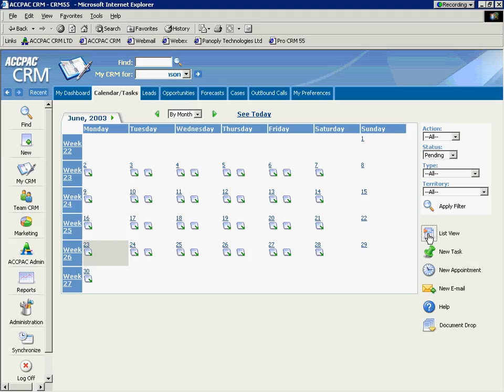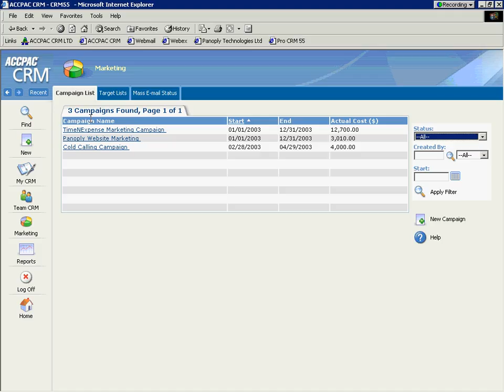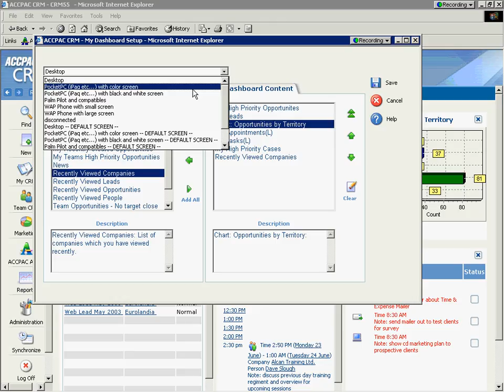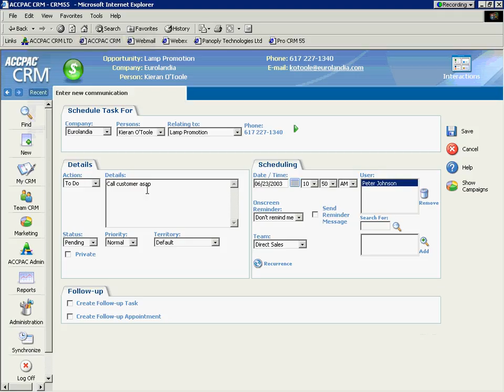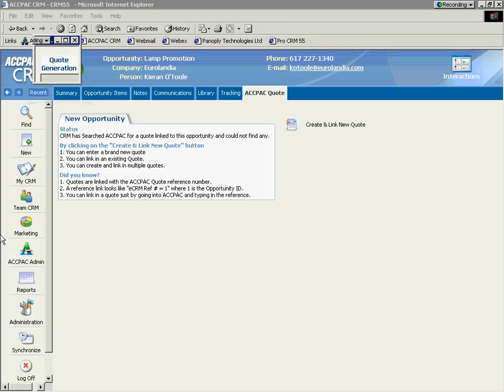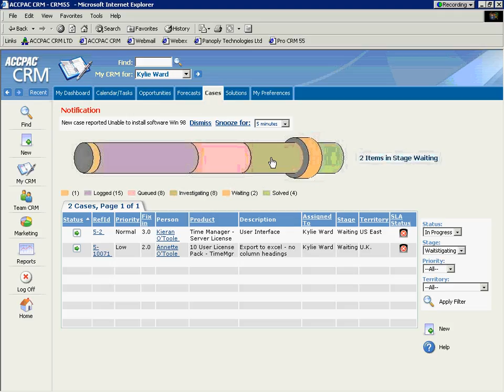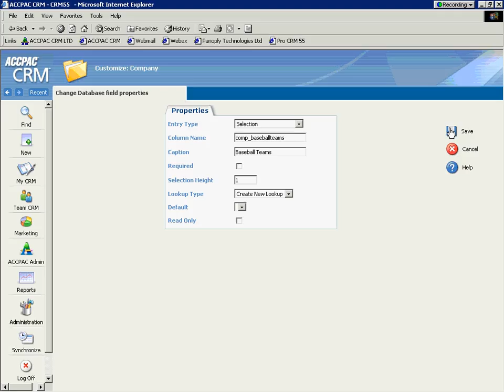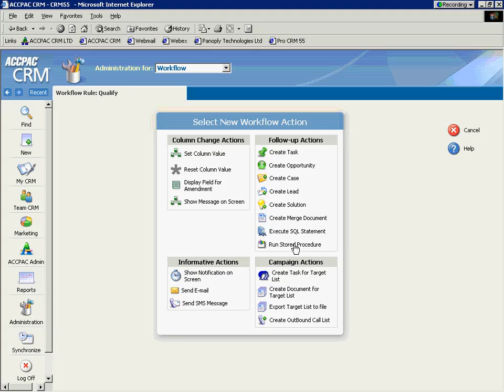Sage CRM 007 Demo CRM 5 5 Presentation